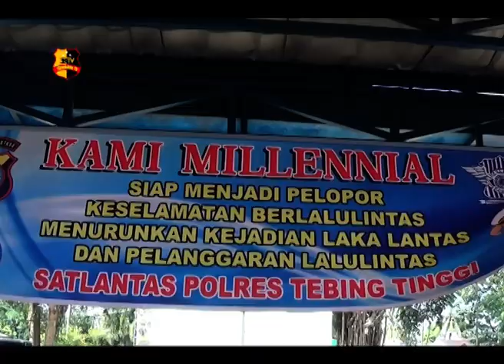POLRES TEBING TINGGI GELAR MILLENNIAL ROAD SAFETY FESTIVAL